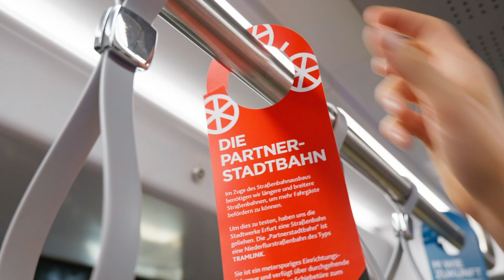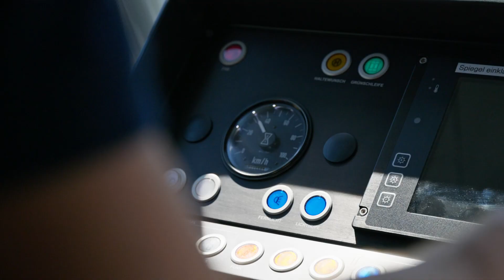Partnerstadtbahn der Mainzer Mobilität und EVAG Erfurt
Im Zuge des geplanten Straßenbahnausbaus und steigender Fahrgastnachfrage könnten künftig in Mainz längere und breitere Straßenbahnen Thema sein. Deswegen haben wir jetzt zu Testzwecken die Partnerstadtbahn aus Erfurt erhalten. Das Fahrzeug ist damit rund 12 Meter länger als unsere bestehenden Bahnen.